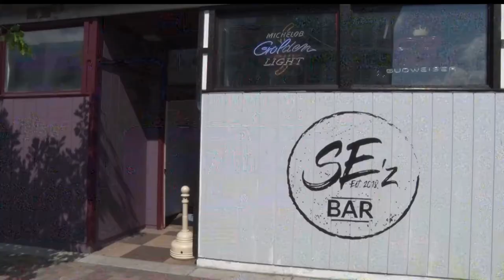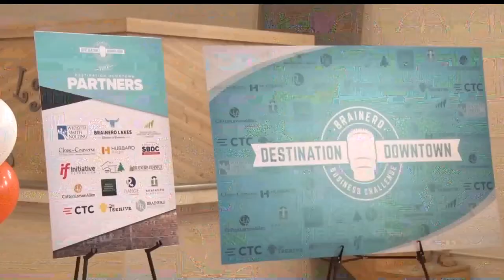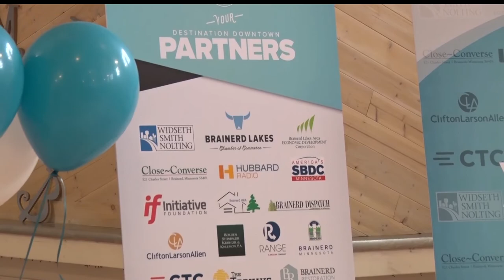Brainerd's Downtown Destination Challenge Kicks Off For Second Year